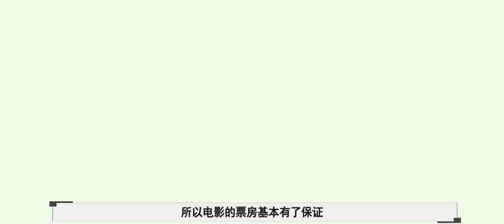《一步之遥》是烂片？你没看懂罢了